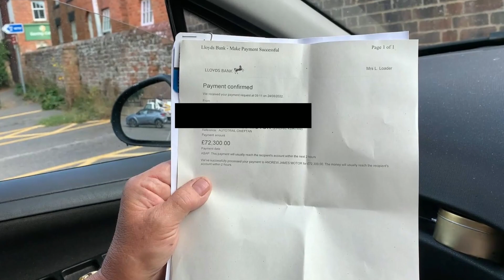Time To Pay Up! Paying off the motorhome balance ouch!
Today We are Paying off the motorhome balance,
Making Tonto officially ours,
And if you are new here Tonto is our motorhome
we have just purchased to live in as we go full time
vanlife ,motorhome life, motorhome living, etc
all around the uk
We would love you to join us on our journey from
Bricks to Wheels. steve and lorna..

If There is anything you want to know or dislike
comments help the channel to grow on youtube.
And clicking the Bell icon for new releases

Many thanks steve,lorna and of course chance!